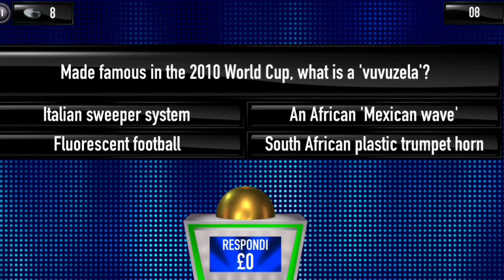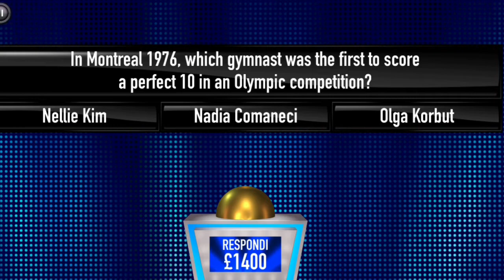Tipping Point App - Have A Happy Christmas Eve 2020